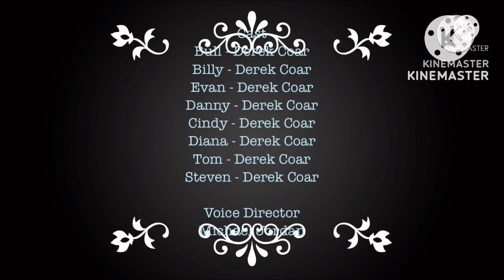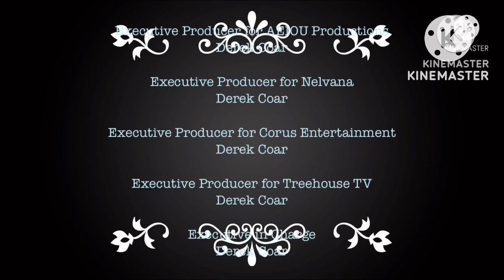Tom The Builder S2 E25: Attack of the Boards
Episode Plot: Tom and the team are building a skate park for the New York City Rockets. Steven ￼pretends that he is a great skateboarder which ends up backfiring.